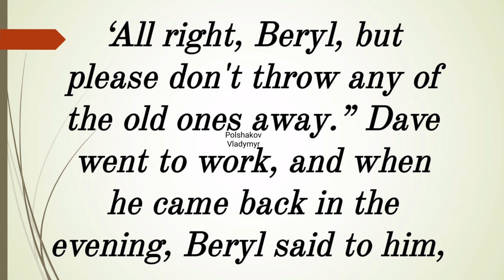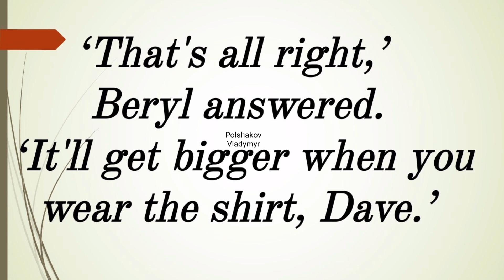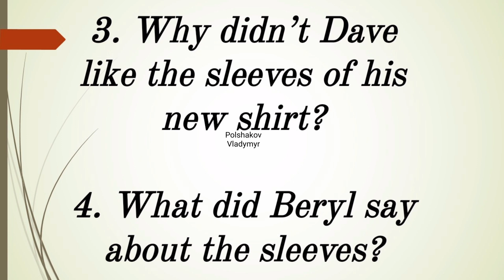Audio text in English (338) "A new wife 👰" for listening